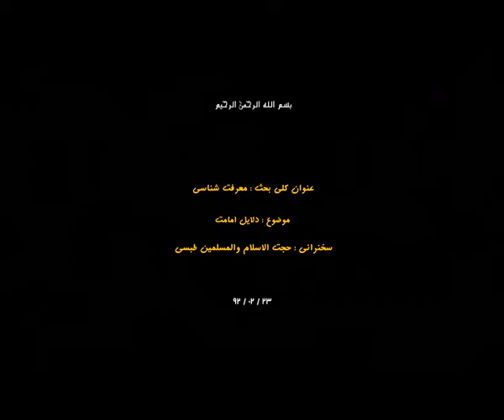92 02 23 ۲۔ دوره امام علی علیه السلام شناسی جلسه دوم حجت الاسلام محمد جعفر طبسی